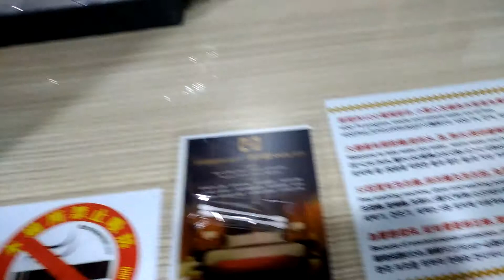台北車站住宿 清翼居 采風館 Morwing Hotel Culture Vogue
訂房